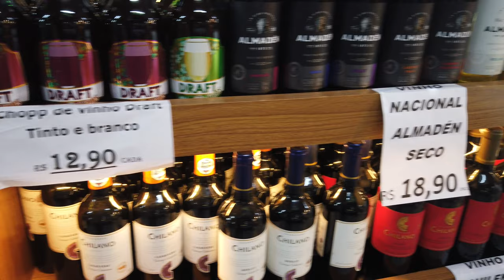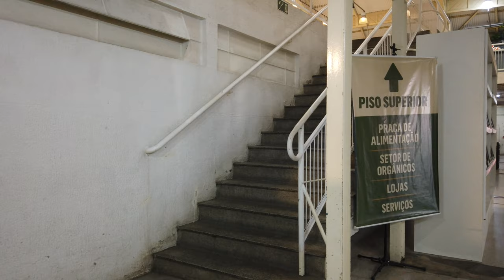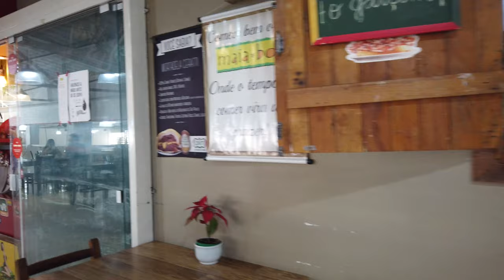Market in Brazil (Curitiba Municipal Market 4K)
Join me as we  discover one of the most amazing markets you will find in Brazil.

In this video we visit the Curitiba Municipal Market. A great place to buy spices, wines, seafood, seeds, fruits and vegetable, cheese, and many other local and international products.

This market was founded in 1958 and it is one of the most traditional ones in Brazil

00:20 Nuts and Cereals
02:28 Spices
03:08 Vegetables
04:03 Seafood
11:00 Food Court
11:38 Upper View